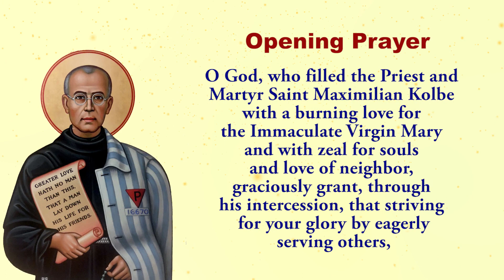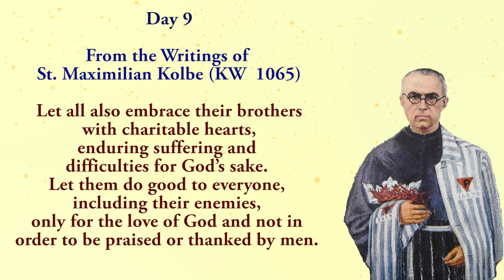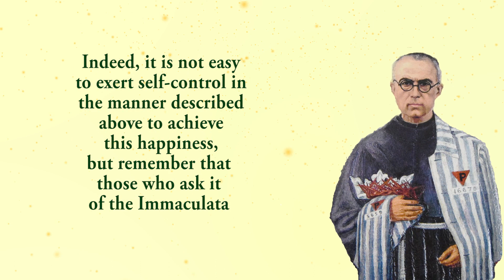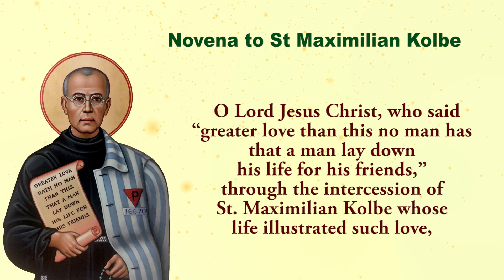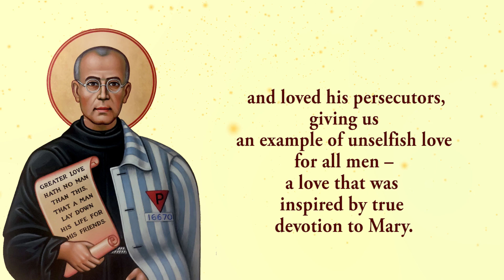🙏Pray Along🙏9th Novena To St Maximilian Kolbe 🙏 13 August 2023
The Ninth novena to St Maximilian Kolbe